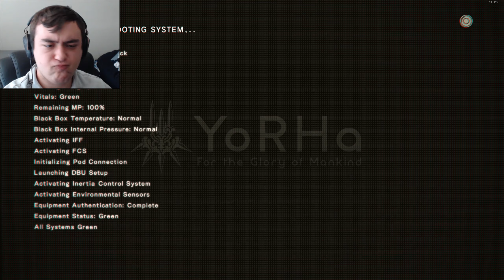NieR:Automata #9 | Maniacal Rolling Heads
Who knew such a small thing had so much mass?